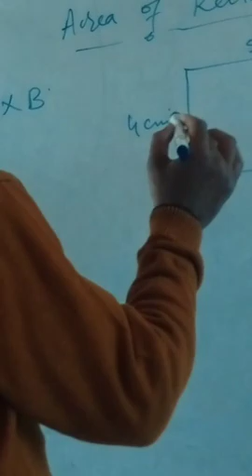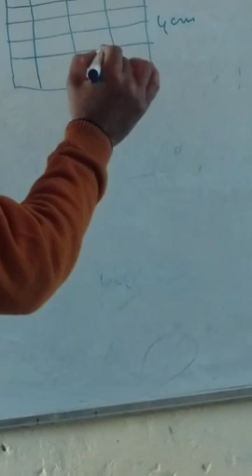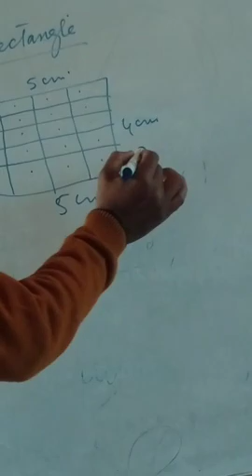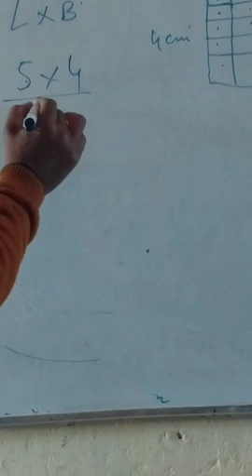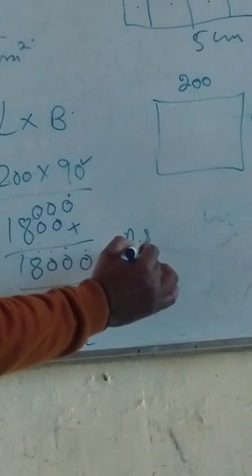area of Rectangle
class 5th sub Math
by Mushtaq Ahmed Shiekh
tr ps Bicherwarara